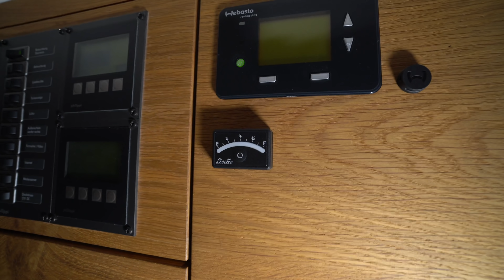Exploryx 4x4 Wohnmobil Iveco Daily Offroad Expeditionsfahrzeug 2021 im Freistaat